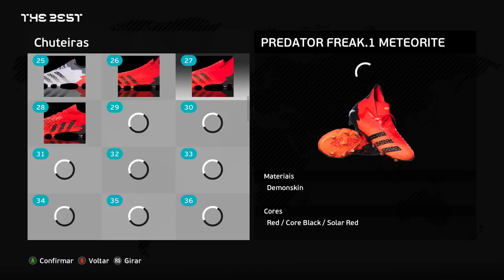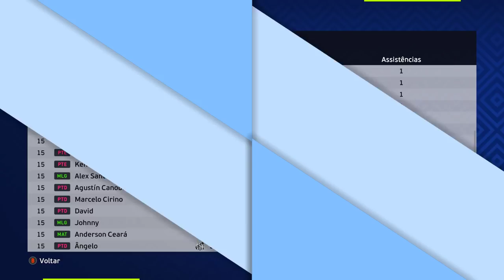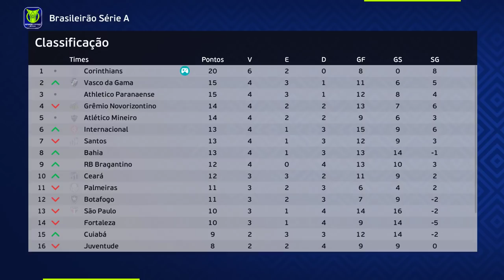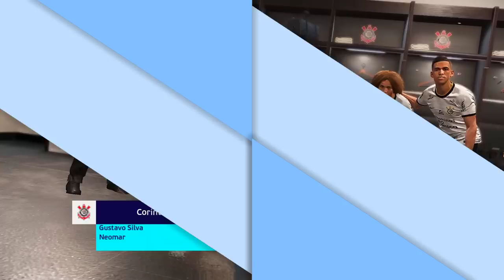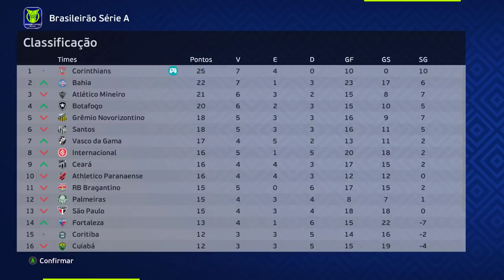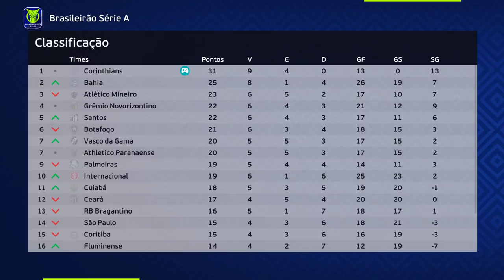CONVOCAÇÃO FINAL PRA COPA DO MUNDO 2022 !!! N11 FORA DA LISTA?? - 3° Temporada Ep.4 | Rumo Estrelato